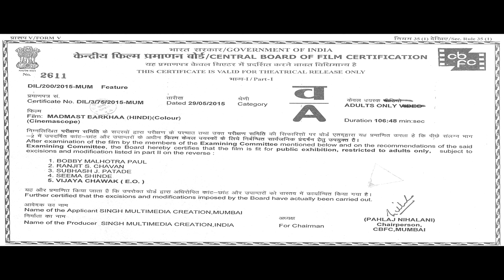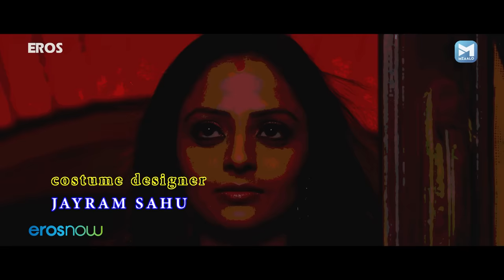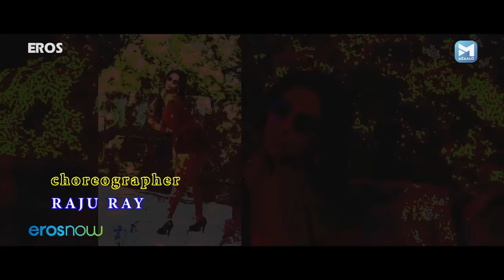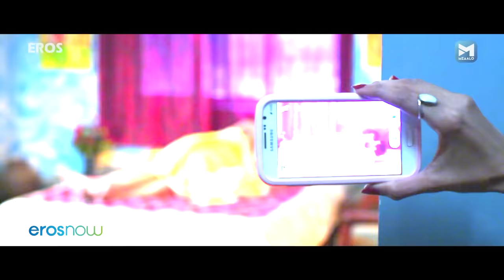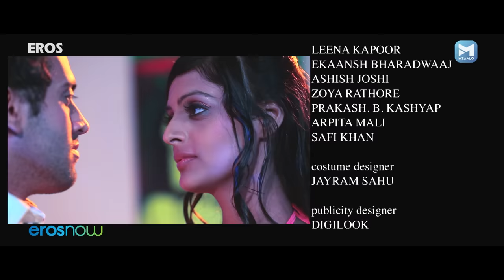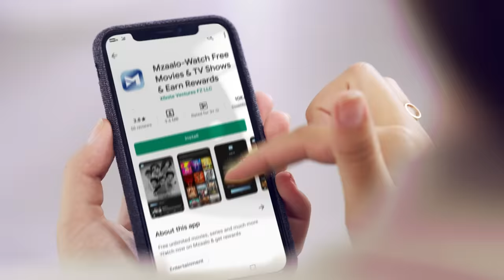Madmast Barkhaa | Superhit Hindi Movie | Ekaansh Bhaardwaaj | Leena Kapoor | Zoya Rathore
Watch Superhit Hindi Madmast Bharkaa Movie
Starring - Ekaansh Bhaardwaaj, Leena Kapoor, Ashish Joshi, Zoya Rathore, Mushtaq Khan, Mithilesh Chaturvedi, Prakash b. Kashyap
Directed by - Jaspal Singh